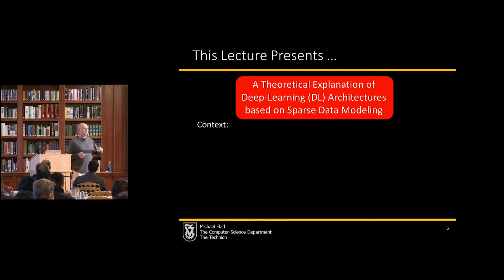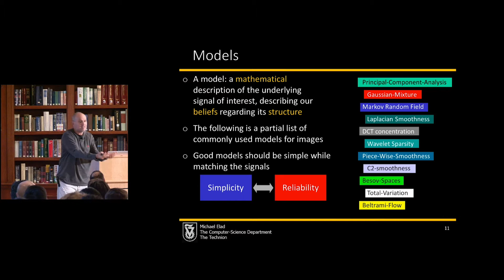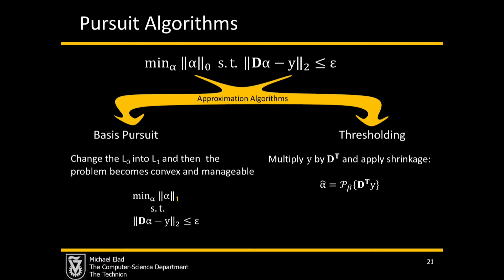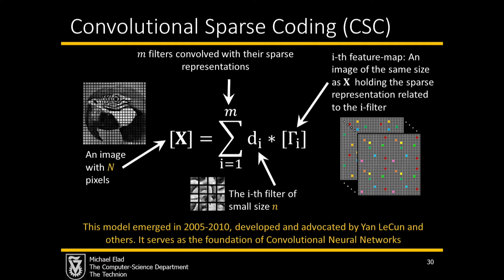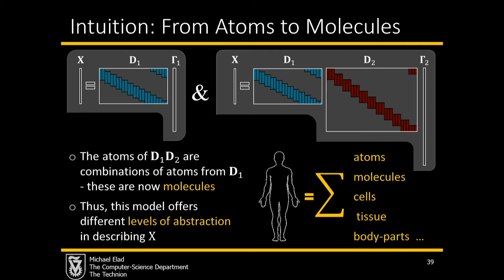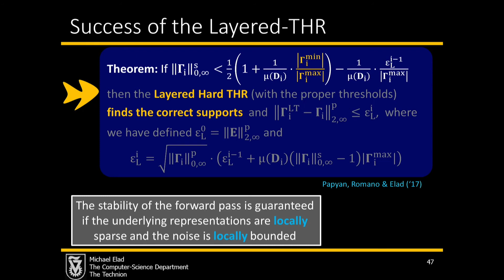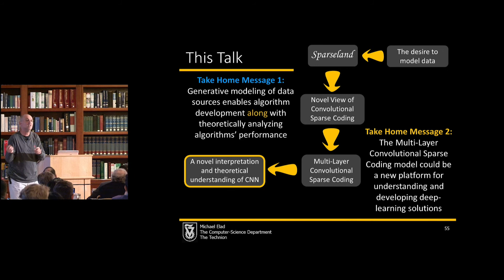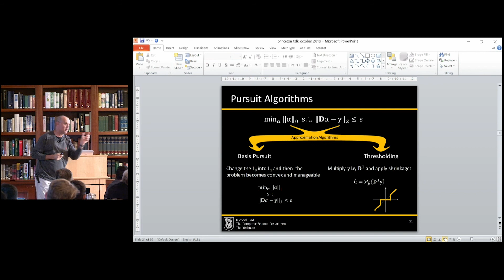Michael Elad - Sparse Modelling of Data and its Relation to Deep Learning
Speaker: Michael Elad
Title: Sparse Modelling of Data and its Relation to Deep Learning
Presented at the 2019 Conference on the Mathematical Theory of Deep Learning